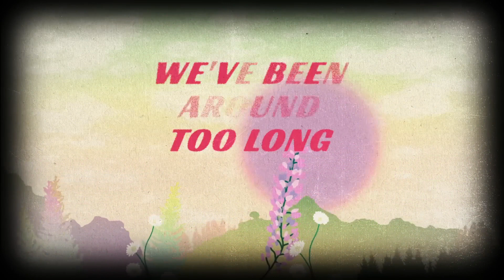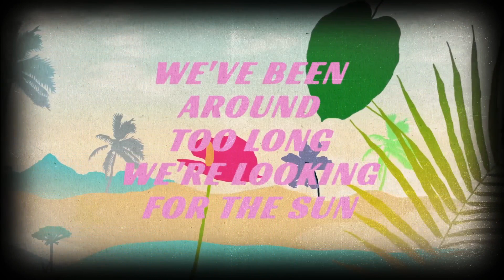Voyage | Let’s Fly Away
Let's find an island, let's find a new land, make it a dreamland
Deep of the night stands a star shining bright, next to the moonlight
We've been around too long, we're looking for the song
A new hurry is on this calling, guess we'll soon be gone

Let's fly away for holidays and summertime is gonna take us
Let's fly away this golden day and magic songs are gonna wake us
It's in the air, just don't know where but summertime is gonna take us
Let's fly away for holidays and magic songs are gonna wake us

We go like flying, we go let leaving to a garden of Eden
We'll sail a dreamboat, follow a rainbow, you're welcome on board

Let's fly away day after day and a morning star is gonna wake us
It's in the air, it's everywhere when a golden sun is gonna take us
Let's fly away day after day and magic songs are gonna wake us

We'd rather empty it going, night turns into day
We'll meet again somehow, well, the sun will light away

Tradução:

Vouage - Vamos Voar Por Aí

Vamos encontrar uma ilha, vamos encontrar uma nova terra, torná-la uma terra dos sonhos
No fundo da noite há uma estrela brilhando ao lado do luar
Já estamos aqui há muito tempo, estamos procurando a música
Uma nova pressa está nesta vocação, acho que em breve iremos embora

Vamos voar nas férias e o verão nos levará
Vamos voar neste dia dourado e músicas mágicas vão nos acordar
Está no ar, só não sei para onde, mas o verão vai nos levar
Vamos voar nas férias e músicas mágicas vão nos acordar

Vamos voar, vamos sair para um jardim do Éden
Navegaremos em um barco dos sonhos, seguiremos um arco-íris, você é bem-vindo a bordo

Vamos voar dia após dia e uma estrela da manhã vai nos acordar
Está no ar, está em todo lugar quando um sol dourado vai nos levar
Vamos voar dia após dia e músicas mágicas vão nos acordar

Preferimos esvaziá-lo, a noite se transforma em dia
Nos encontraremos novamente de alguma forma, bem, o sol irá brilhar

Compositores: Marc Chantereau / Pierre-Alain Dahan / Slim Pezin